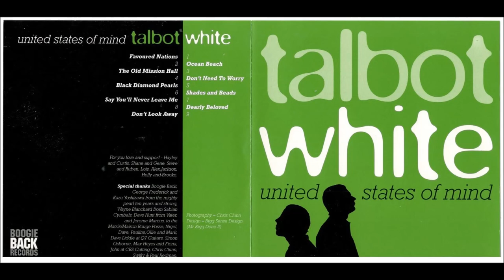Talbot & White - Don't Look Away (United States Of Mind)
Mick Talbot & Steve White. From the album United States of Mind.